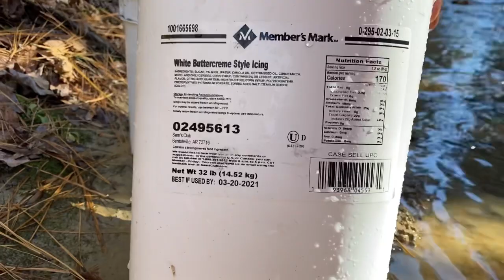Carrying Water From Our Creek For Cleaning And Bathing |Living Off grid | Camper Living